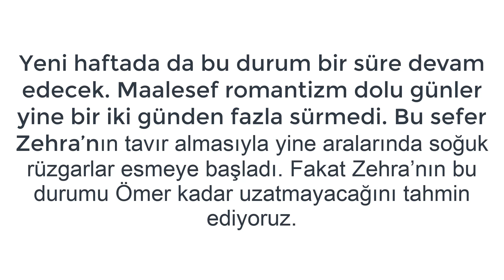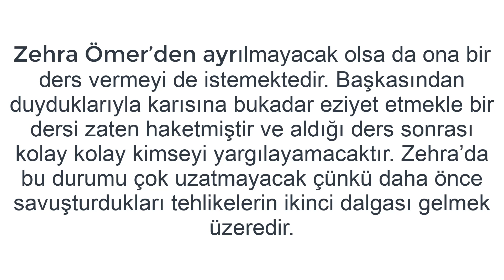Adını Sen Koy 261 – 265 Bölümı 15 – 19 Ocak Tüyoları